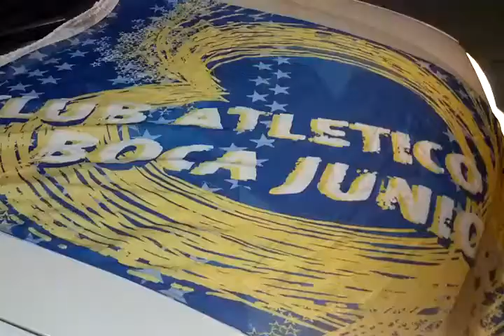Festejos de hinchas tras River 0 - Boca 1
Chacabuco. Cortes de los festejos tras el superclásico. Peña la 12.